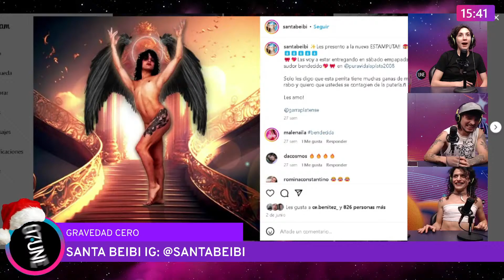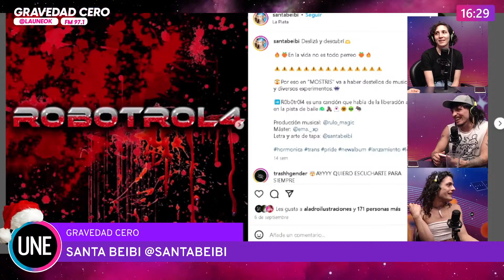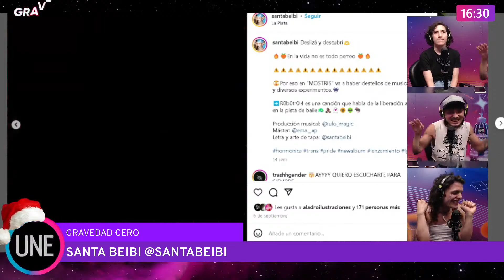Santa Beibi otra vez flotando en Gravedad Cero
Santa Beibi, artista que nos trae poesía para leer y recitar. Tema: Amor travesti.

GRAVEDAD CERO 🌌